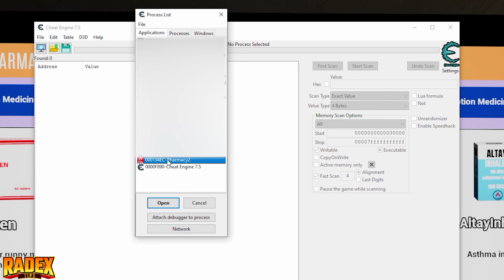HOW TO ADD MONEY (CHEAT ENGINE) - Pharmacy Simulator